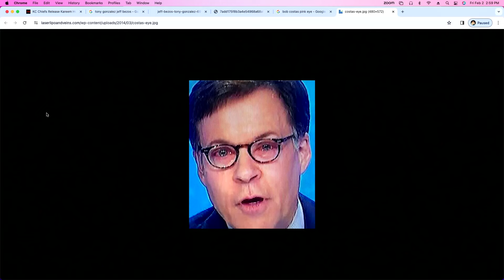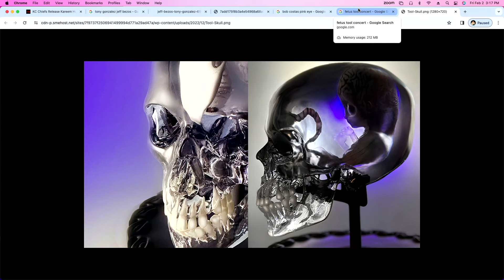Jeff Dye Killed Carl Weathers - Drinkin' Bros Podcast Episode 1305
Comedian Jeff Dye joins the show to talk about dating rich women, who’s responsible for the Chiefs fans’ overdose death, the best Carl Weathers movies, working with Terry Bradshaw and William Shatner, LeBron’s terrible politics, and why women don’t like him.